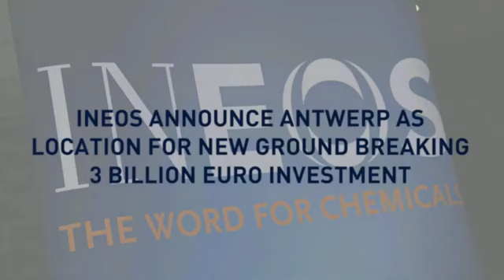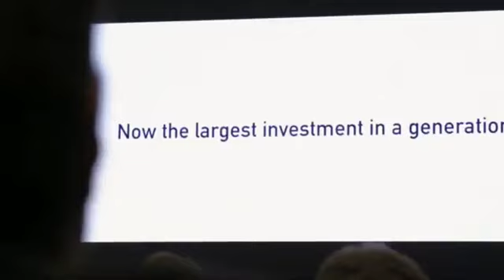URGENT MEETING TODAY!! Sir Jim & INEOS Team to Hold urgent meeting about Reappointing Sir Alex Fergi